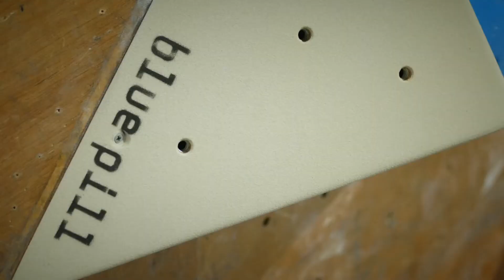BC TOKYO BluePill Set